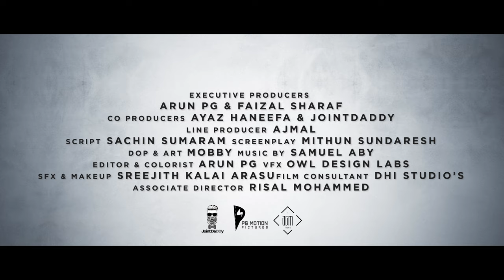The Phantom Reef Official Trailer | Shalin Zoya,Ramesh Menon,Mithun Sundaresh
Listen to me with utmost attention when I say, "You are all born alone into a world you know nothing about." As you move on, you begin to realize that your life is an eternal vacillation between two inevitable choices - Survival or Death. There will be a time when you realize how alone, insignificant, and replaceable you are - an accidental blip doomed to eventual extinction in the vast silence of time. There will be a time when you learn that nobody truly needs you. There will be a time when you'll feel a wild urge to escape, or to fight back against contingency through stoic acceptance. But, no matter what you choose, remember that in the end, your choices will define who you are. I'm not going to lie to you. In the end, one needs more courage to live than to die. So, I ask you this - what's your choice? Will you choose life? Or will you choose your very end? Will you survive, or will you not? That's the cardinal conundrum at the heart of life.

As you mull over these existential questions, here's the trailer that you've all been waiting for.

- With love, The Phantom Reef

Executive Producer : Arun PG & Lazhom
Co - Producer : Ayaz Haneefa & Joint Daddy
Line Producer : Ajmal
Script : Sachin Sumaram
Screenplay : Mithun Sundaresh
Dop & Art : Mobby
Editor & Colorist : Arun PG
Vfx : Owl Design Labs PVT LTD
Designs : Nijil Dsgnr
Stills : Rahul Muralee
Sfx & Make up : Sreejith Kalai Arasu
Film Consultancy : DHI Studio's
Stunts : Thaha Kolpad / Ramesh Menon
Direction Team :-
Arun G Menon
Chief Associate Director : Risal Mohammed
Drone : Abin Ajay
Associate DOP : Jibin C Babu
Assistant Directors : Ashiq Iringattri , Rajeev Paul. , AJ , Josey Sijo
Sketches : Sooraj Babu
Focus Puller : Christo Johny
Lyrics : Sandra Sudarshan
Singer : Madhulika Pande
Content writer : Archana K
Title AFX : Amal Sivankutty Nair
Marketing Strategies : AGM Films
Online Promotional Chief : Arun Nalan Nair